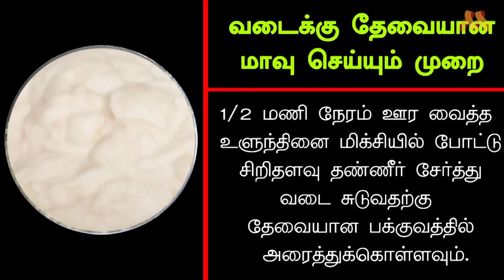சுவையான வடை செய்வது எப்படி || How To Make Tasty Vada || Tamil Nadu Recipe || Minaliya's Kitchen